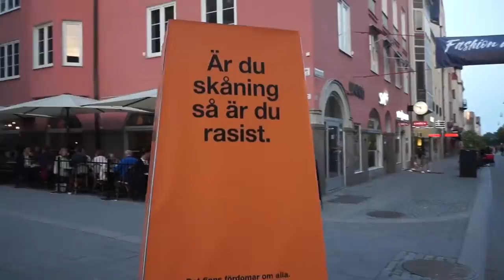FÖRDOMS-KAVALKAD - Uppsala Kulturnatt 10 sept 2016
Vilka fördomar har du? Vilka fördomar har andra om dig? Vågar du testa?
Fredens Hus, Kulturnatten Uppsala lördag 10 sept 2016
SLÄPP LOSS!! LÄTTA PÅ PRESTIGEN! :-)